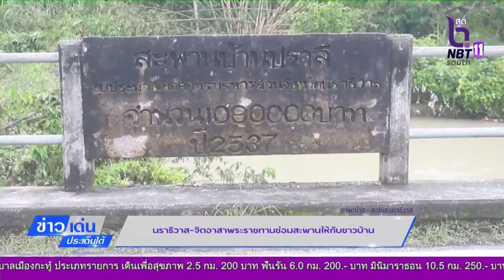นราธิวาส-จิตอาสาพระราชทานซ่อมสะพานให้กับชาวบ้าน